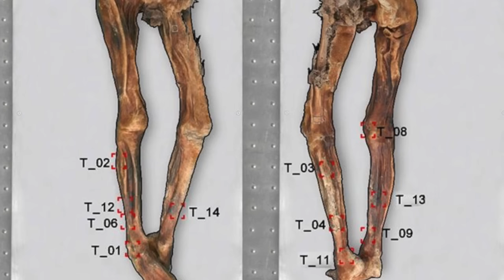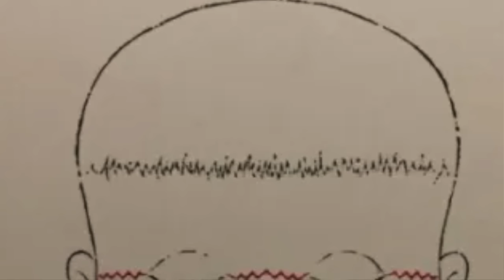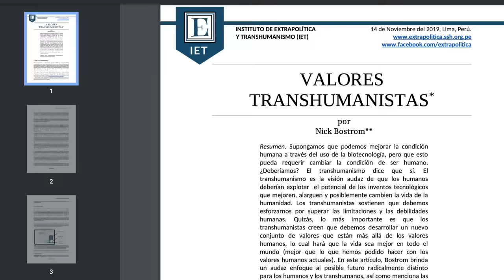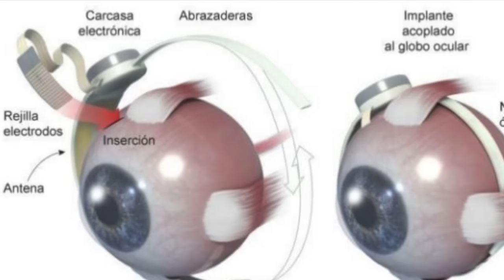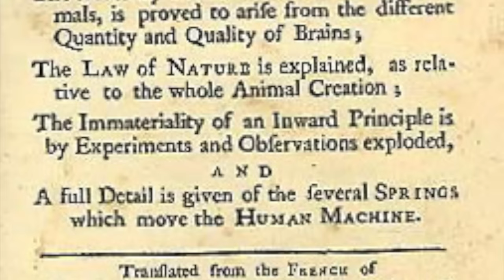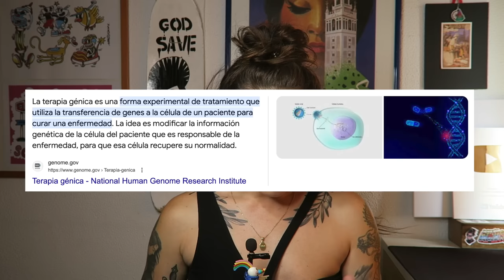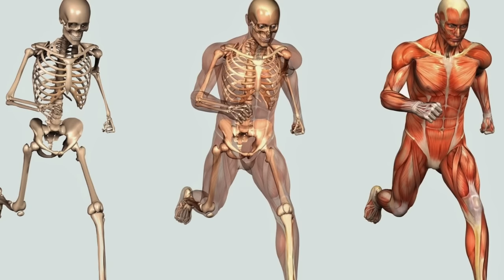THE BLACK ALIEN PROJECT y TRANSHUMANISMO: ANÁLISIS PROFUNDO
👉🏾APOYAR EL CANAL CON 4 Euros al mes¡¡ (CANAL DISCORD 24H PARA PATRONS incluido)
PODRÍA INTERESARTE:
Traducción del artículo publicado en italiano en la Revista “Medicina e Morale” 2009/2: 267-282.

‘’La modificación corporal: Una mirada antropológica’’ por Paula Varela de la Universidad de A Coruña, dirigido por Carlos Diz. Facultad de Sociología

RECURSOS DE VÍDEO:

Hola!!🙃 Soy Klau aka Maritere y además de dar la chapa aquí, soy artista del tatu (aunque estudié Periodismo).
La verdad es que no soy gurú de nada, sólo una persona buscando respuestas, esas que quizá alcanzaré con vuestra ayuda.